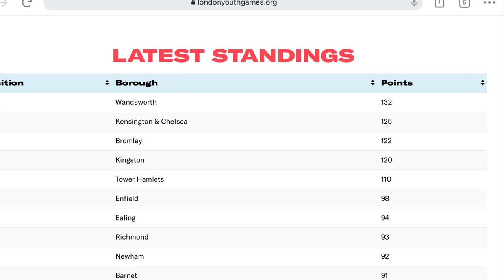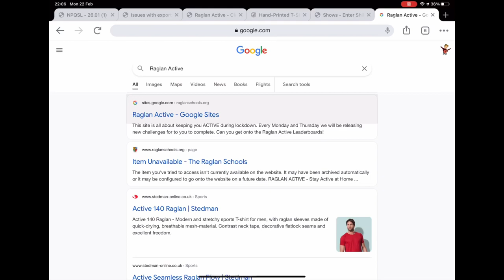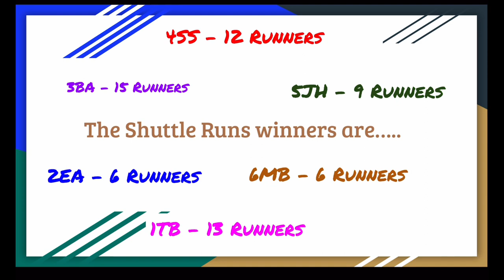Raglan Active Ep 28 - Goals of the Week & a NEW London Youth Games Challenge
- We find out who won the Shuttle Run Challenge
- Goal of the Week!
- We Celebrate your videos